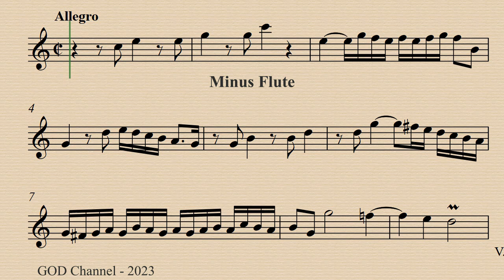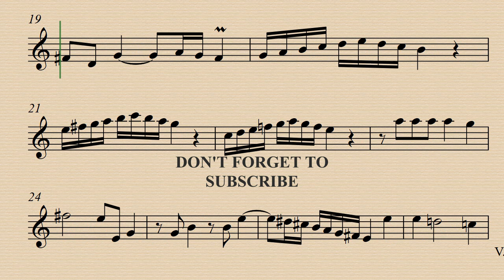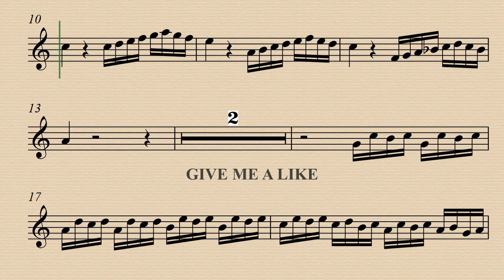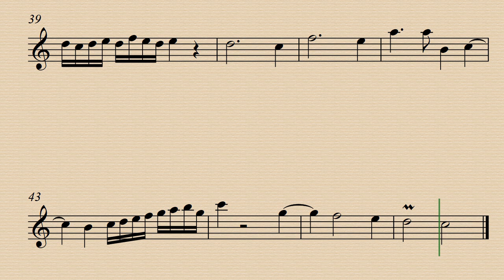2. Allegro - Trio Sonata in C major - J. Ch. Pepusch - Demo and Backing Track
Demo 00:00 - Minus Flute 01:42 - Minus Flute A-415 03:24